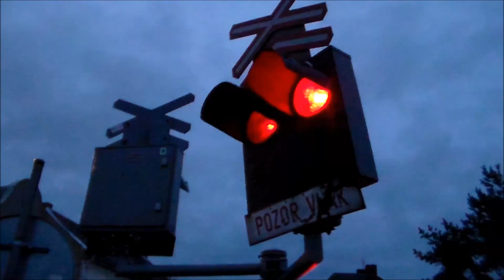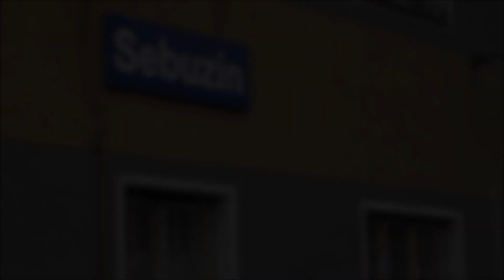Náhradní autobusová doprava za vlaky na trati 072 - 29.3.2015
Sestřih videí náhradní autobusové dopravy Polepy - Sebuzín a zpět kvůli mimořádnosti (čelní srážce dvou nákladních vlaků) na trati 072.